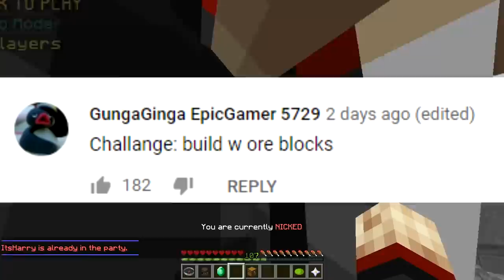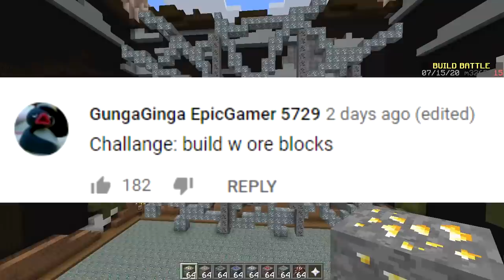ONLY ORE CHALLENGE (Minecraft Build Battle)